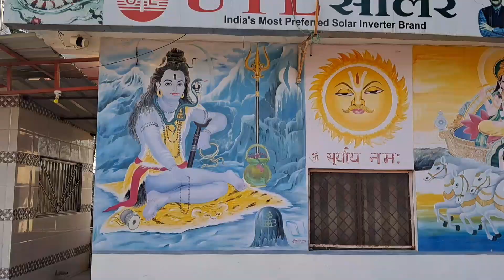Kanpur Panki Nahar vlogs || shiv temple